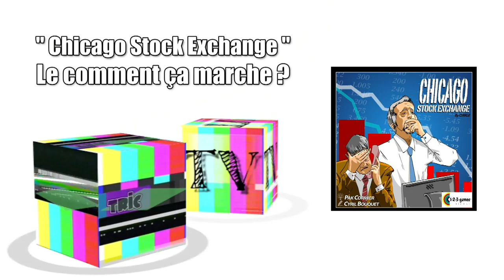Chicago Stock exchange, de l'explipartie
"Chicago Stock exchange" est un jeu de Pak Cormier édité par 1-2-3 Games, et nous avons reçu l'auteur, en personne, à l'officine, pour nous expliquer le pourquoi du comment. Un bon moyen de voir si le jeu est fait pour vous ou pas.